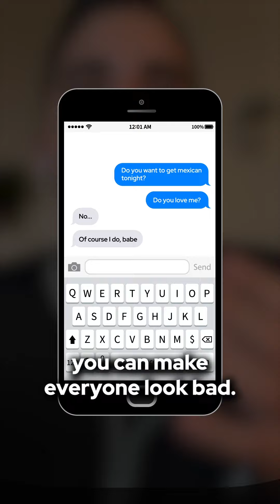What everyone gets wrong about the Jonah Hill controversy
Is Jonah Hill abusive? Or is his ex-girlfriend Sarah Brady just being toxic? Here's the truth about their leaked text messages.